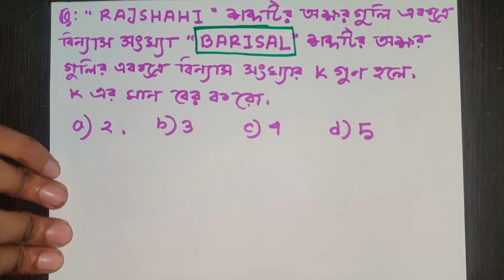কিভাবে Calculator ছাড়াই বিন্যাস-সমাবেশ ও সম্ভাবনার ম্যাথগুলা দ্রুত করতে পারবে?- ঢাবি ভর্তিপ্রস্তুতি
সকলকে বিদ্যাবন্ধুর  পক্ষ থেকে আজকের ক্লাসে স্বাগতম ।
আজকের ভিডিও এর উদ্দেশ্য - "কিভাবে Calculator ছাড়াই বিন্যাস-সমাবেশ ও সম্ভাবনার ম্যাথগুলা দ্রুত করতে পারবে?- ঢাবি ভর্তিপ্রস্তুতি"

আজকে বিদ্যাবন্ধু তোমাদের সামনে হাজির হয়েছে নতুন একটা ভিডিও নিয়ে, যেখানে আমরা ক্যালকুলেটর ছাড়া কিভাবে তোমরা ঢাবি সহ অন্যান্য বিশ্ববিদ্যালয় গুলো যেখানে ক্যালকুলেটর allow না , সে সকল জায়গায় বিন্যাস -সমাবেশ এবং সম্ভাবনার ম্যাথ গুলা করবে , তা নিয়ে আমরা বিস্তারিত আলোচনা করবো।
আশা  করি, সম্পূর্ন ভিডিও তোমরা মণোযোগ দিয়ে দেখবে ।
যদি ভিডিও টি ভালো লেগে থাকে অবশ্যই কমেন্টে জানাও আমাদের ।